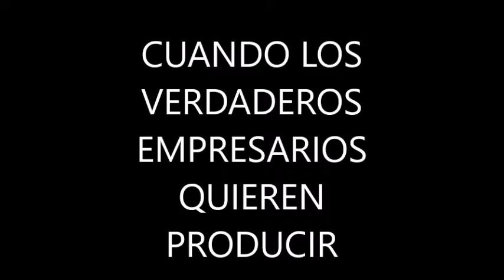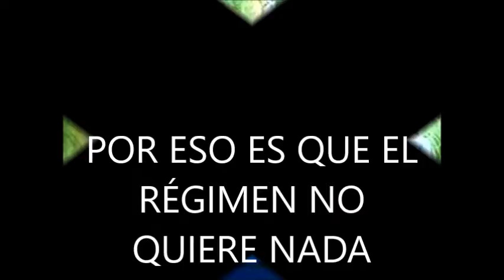EMPRESARIO Euclides Sotillo Presidente de Conindustria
Euclides Sotillo entrevista al Presidente de Conindustria Adán Celis quien habla sobre: Cómo la invasión china sin controles de nada nos están perjudicando.